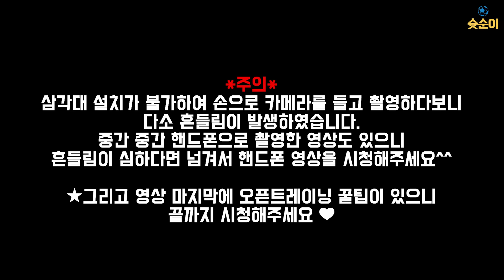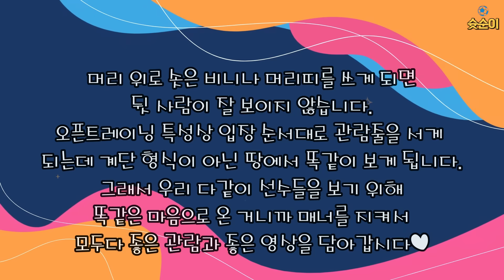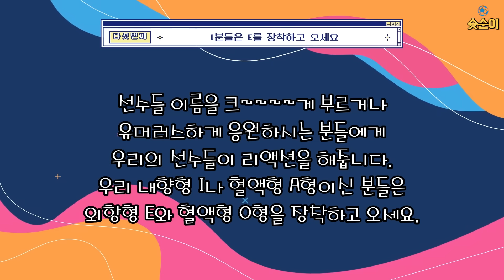역대급 팬서비스 보여준 손흥민, 이강인 | 파워에이드 오픈트레이닝(꿀팁)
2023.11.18(토) 파워에이드 오픈 트레이닝 행사
당첨 브이로그 입니다.
오픈트레이닝 꿀팁도 참고해주세요.